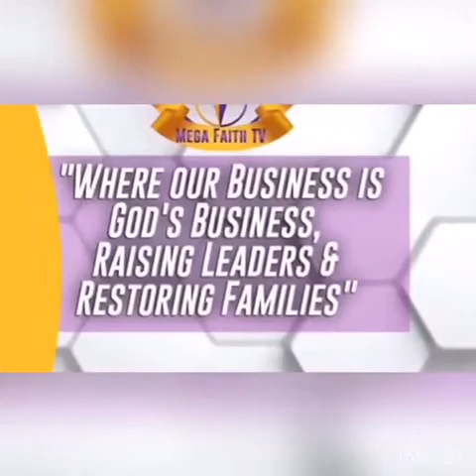Look pass it by Archbishop Dr. Sheka Mansaray